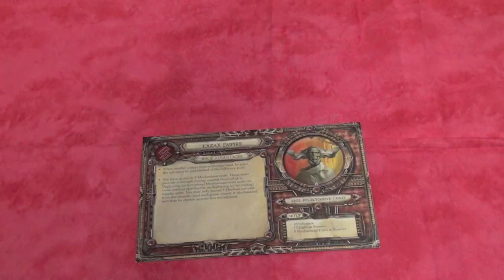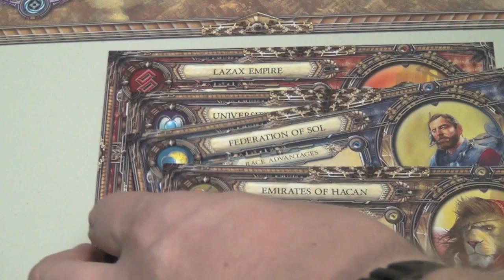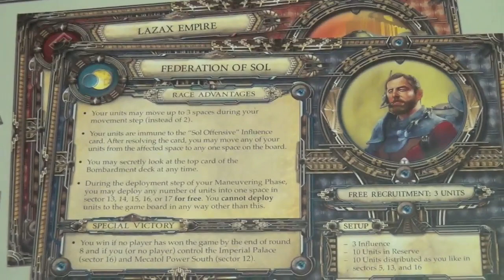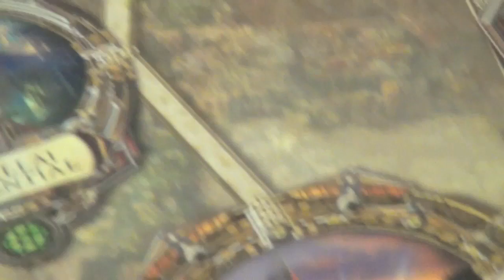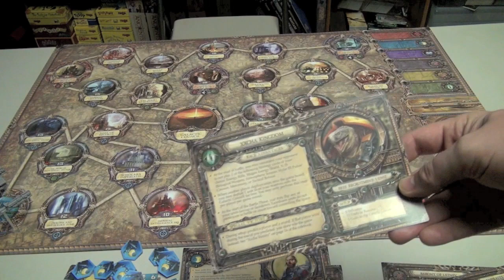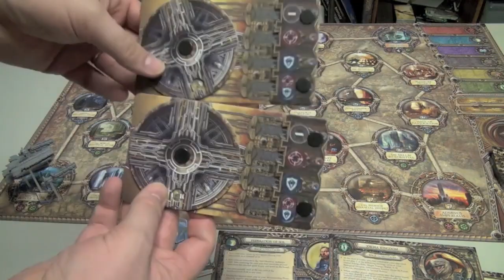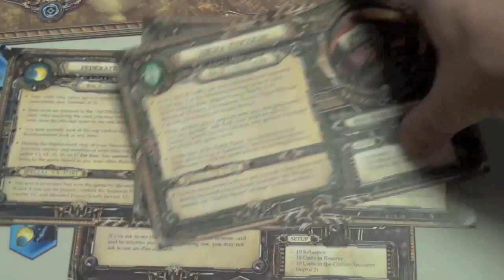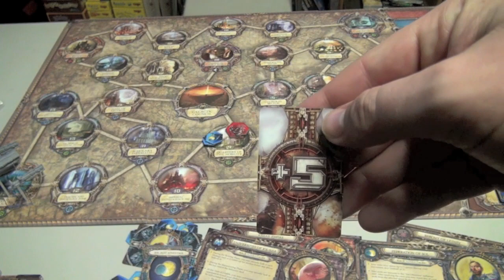Rex Review with Tom Vasel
00:00 - Introduction
02:21 - Game overview
14:56 - Final thoughts